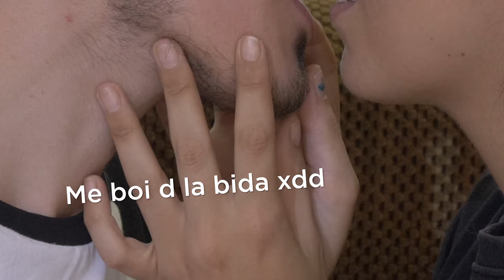Pere ĐA & Xsit - LIMBARES (Prod. Xsit) [Making Off]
Hace un año estrenamos el videoclip de "Limbares", perteneciente al EP de "A.K.A Rey Exánime".

Hoy subimos el Making Off en honor a esos rodajes en los que nos lo pasamos tan bien.

Directed by Pere Dalix of Magneteam Industries

Photography: Xsit

Shot, Edited & VFX: Dav.GM

Support: Dani Rodrones, Ricardo Esteve & Julián Martínez

Cast: Sara Abelleira & Andrés Sepúlveda

Recording, Mixed & Mastered by: Xsit for "Magnetism Studios"

Follow Pere Dalix!

Follow Xsit!

Follow Magneteam Industries Team Now!
IG - @magnetismstudios @pere.dalix @djxsit @dani.rodroness @dav.gm @magneteamindustries

Executive Producer
2018 © Magneteam Industries / Danger Team Working